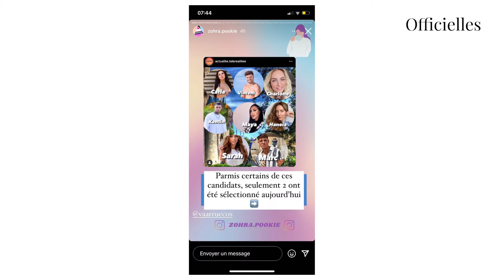LPDLA : les premiers candidats ont été désignés à l'issue du 'Before' de la prochaine saison